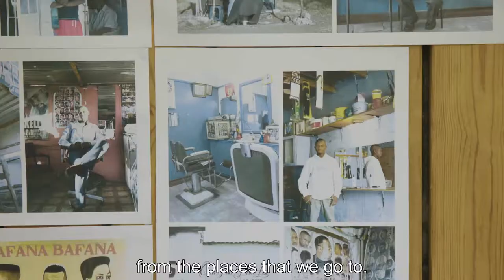Barber Shop Chronicles Improv Scene with Company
A Fuel, National Theatre
and West Yorkshire Playhouse
co-production

Barber Shop Chronicles

Written by Inua Ellams
October 13, 2018 at ASU Gammage

One day. Six cities. A thousand stories.

Newsroom, political platform, local hot spot, confession box, preacher-pulpit and football stadium. For generations, African men have gathered in barber shops to discuss the world. This dynamic new play leaps from a barber shop in London to Johannesburg, Harare, Kampala, Lagos and Accra. These are places where the banter can be barbed and the truth is always telling.